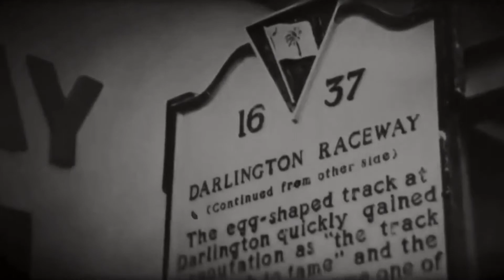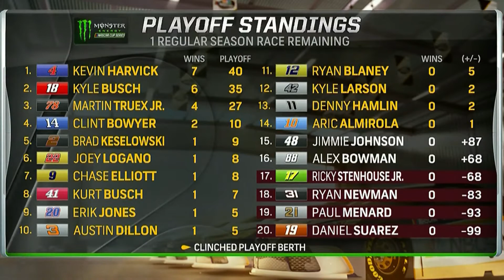Brad Keselowski triunfa en Darlington | NASCAR | Telemundo Deportes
Video oficial de Telemundo Deportes. Keselowski se alzó con la victoria en la Monster Energy NASCAR Cup Series y se va cómodo a Indianápolis, última carrera de la temporada regular.